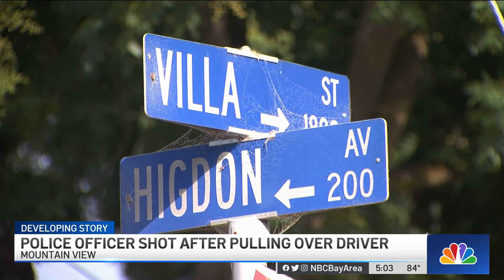Officer Shot During Traffic Stop in Mountain View: Police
The Mountain View police officer who was shot during a routine traffic stop Saturday morning is a 5-year veteran of the department who was working an overtime shift focusing on DUI patrol, police officials said Saturday.